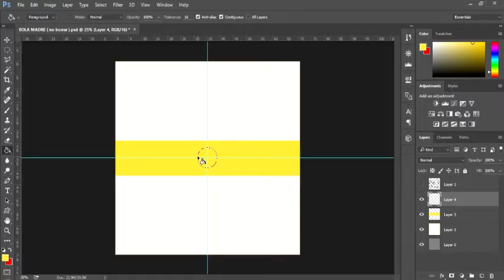BOLAS DE BILLAR Cinema 4D Speed Art